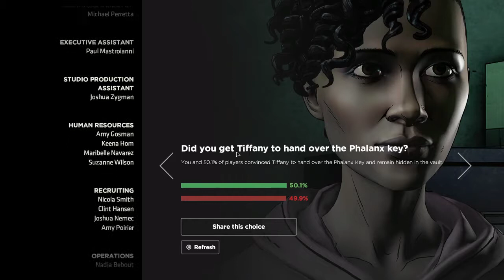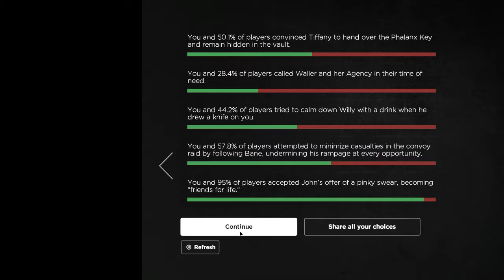Batman The Enemy Within Gameplay Part 8 (Episode 2 - The Pact) - The Convoy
We are returning to Gotham, back into the world of the dark knight. Telltale games have brought us, Batman: The Enemy Within following their hit game Batman: The Telltale Series, only to grow the Batman Telltale Universe.

Join me at first hand Batman The Enemy Within Gameplay (pc version) as I experience the game for the very first time. We will dive into the rogues gallery - so far I only know of Joker returning and Riddler (aka Enigma) joining - but other than that we can also expect well known Batman villains such as Harley Quinn,  Bane and Mr. Freeze.

We will obviously start off with Batman The Enemy Within Episode 1 - The Enigma, but will soon move onto bigger and bolder challenges. But for now let's start with these as I myself have no clue what is to come - as I said this is a first for me as well.